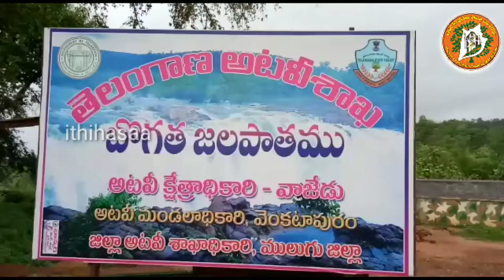BOGATHA WATERFALLS TELANGANA NAYAGARA EXCLUSIVE VISUALS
Here’s some good news for those who are planning to visit the Bogatha waterfall, also known as Telangana’s Niagara.  They can now visit the place and enjoy the spectacular view of the waterfall as the Cheekupally stream, on which the fall is located, has already started receiving good inflows.  Though the water flows throughout the year, the stream generally receives heavy inflows during the monsoon and offers a breathtaking view.
Meanwhile, the stream has got plenty of water for this season as it was raining in the upper catchment areas of the stream in Bhadradri Kothagudem district and the other places in the neighbouring Chattisgarh State for the past couple of days. Eco-tourism district coordinator Kalyanapu Suman said that they had been taking several steps for the benefit of the tourists visiting the Bogatha waterfall.
Located about 160 km away from Warangal city and 300 km from Hyderabad on National Highway 163 (Hyderabad – Bhopalpatnam) near Koyaveerapuram village in Wazeedu mandal in Jayashankar Bhupalpally district, the Bogatha waterfall has been witnessing a steady rise in tourist footfall ever since a high-level bridge across Godavari river near Eturunagaram was thrown open two years ago.